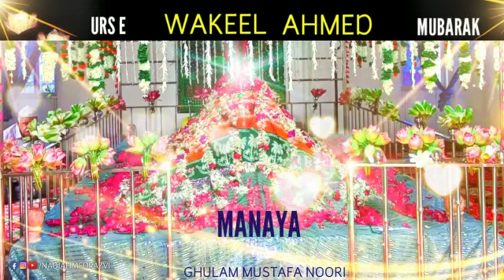/ Gulam Mustafa Noori / उर्से वकील शाह स्टेटस विडियो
Urse Wakeel Shah Watsapp Stutas Video Gulam Mustafa Noori उर्से वकील शाह स्टेटस विडियो